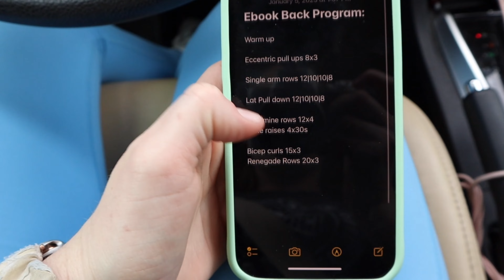New Year Vlog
Here are the ingredients for the marinade!

1/2 cup virgin olive oil
1/2 cup balsamic vinegar
1/4 cup of sour sauce (i use low sodium)
1/4 cup Worcestershire sauce
1/8 cup lemon juice
3/4 cup brown sugar
2 teaspoon dried rosemary
2 tablespoon Dijon Mustard
1 1/2 teaspoons salt
1 teaspoon ground black pepper
2 teaspoon garlic powder

Brittany xoxo